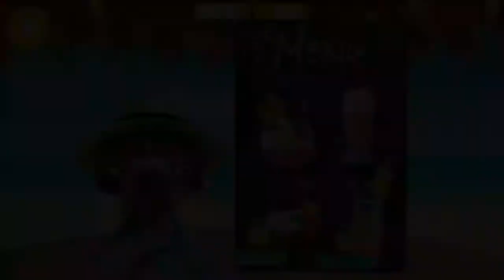Jungle Animal Hair Salon 2 - Tropical Pet Makeover, Game for Kids, Baby game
download game :